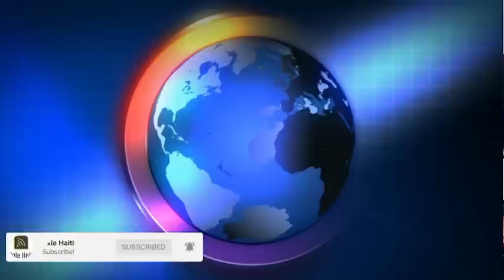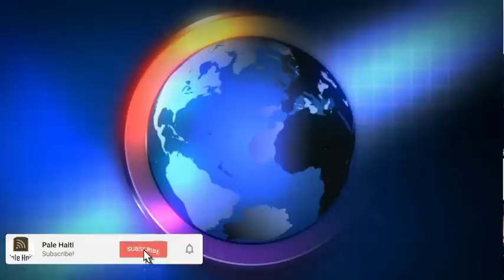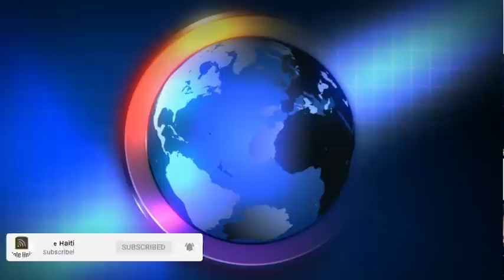25 DEC/aryèlanri PRAL LIBERE TOUT PRIZONYE BANDI YO, SENDOMENG vs HAITI, PEYI ETAZINI GWO DOSYE